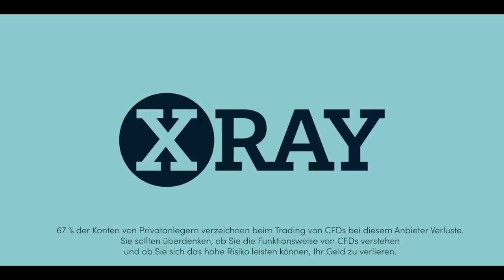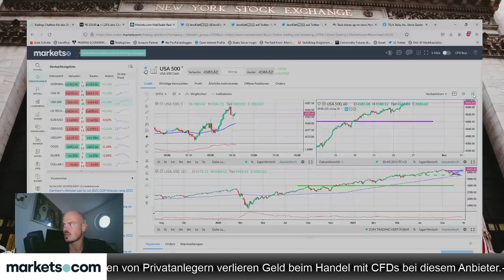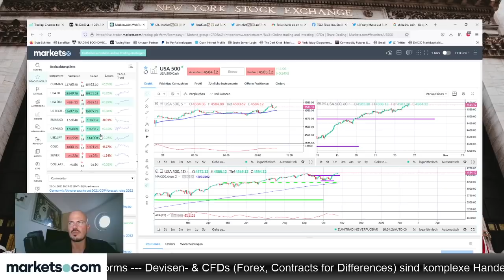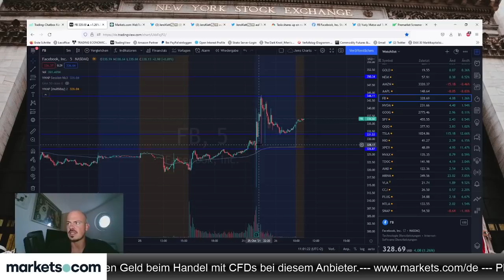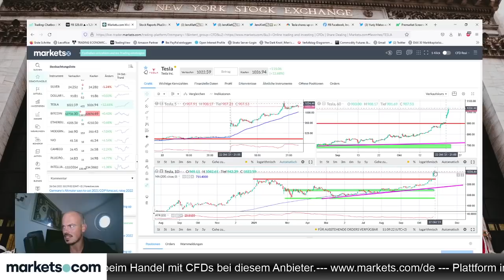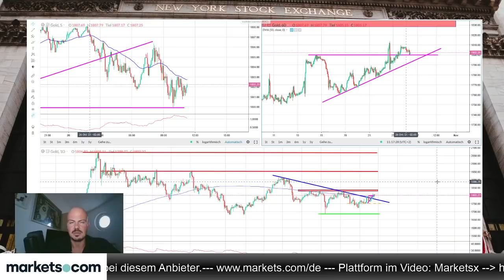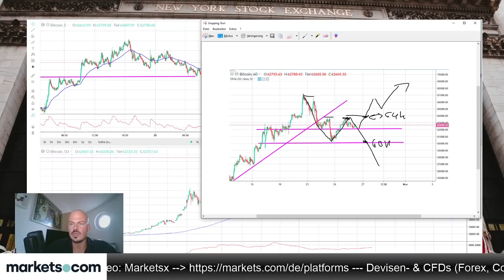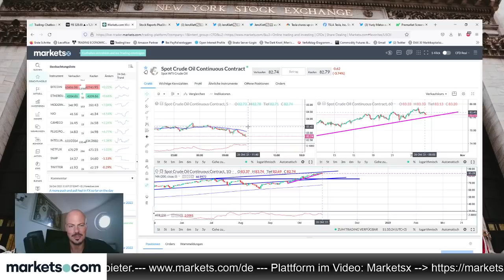Teslas Aufstieg in den Klub der Billionäre - folgt nun eine Korrektur?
Derzeit ist es eines der Themen überhaupt an der Börse. Die Tesla-Aktie überspringt die Billionengrenze. Jens Klatt geht im folgenden Video der Frage nach, ob nun eine Korrektur ansteht.